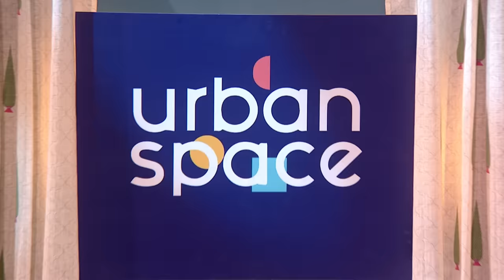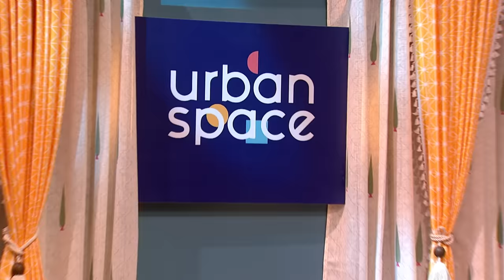Shark Tank में क्यों आई है ‘Urban Space’ जैसी Profitable Company? | Shark Tank India S3 | Full Pitch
‘Urban Space’ is a company that fulfills home furnishing needs by offering bedsheets, curtains, table linens, and others. The founders ask for 1.8 crore in return for 1% equity. Where will the sharks invest? Watch the full pitch to find out.